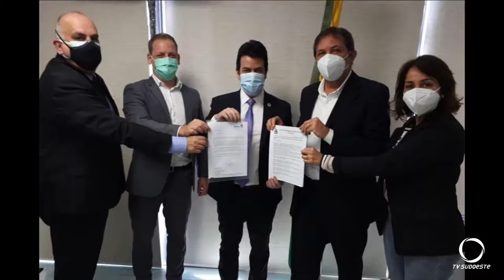Lote de Vacina adicional é requisitado pelo Governo do Estado ao Ministério da Saúde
A Secretaria de Estado da Saúde do Paraná solicitou ao Ministério da Saúde um novo lote de vacinas para as regiões de fronteira com Argentina e Paraguai. O ministério da saúde sinalizou positivamente à esta solicitação com uma remessa extra de 90 mil doses.